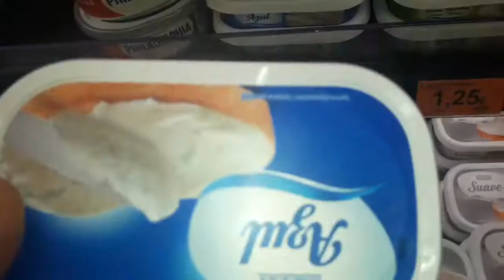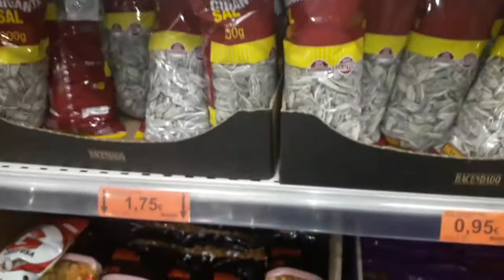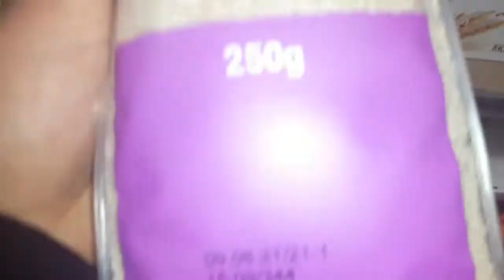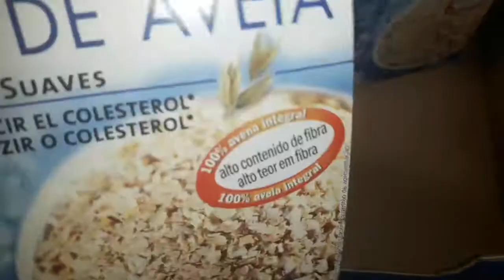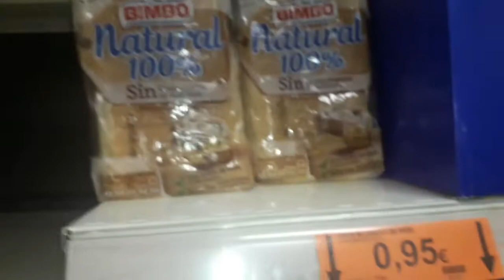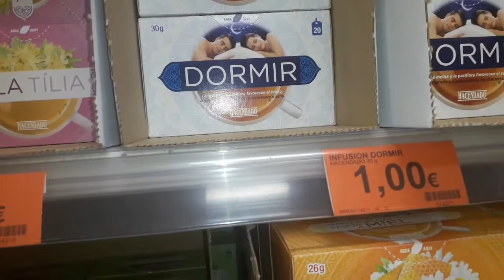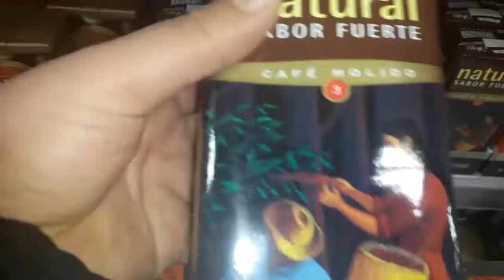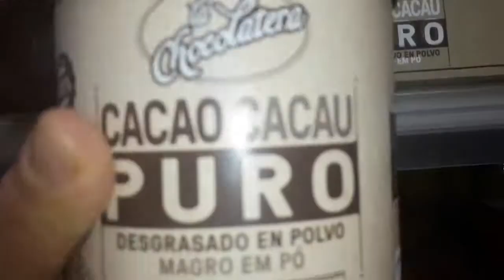jawela fi mercadona